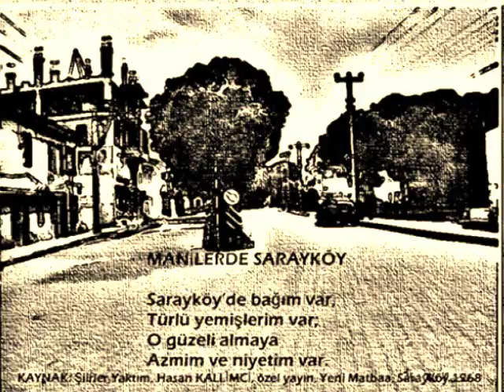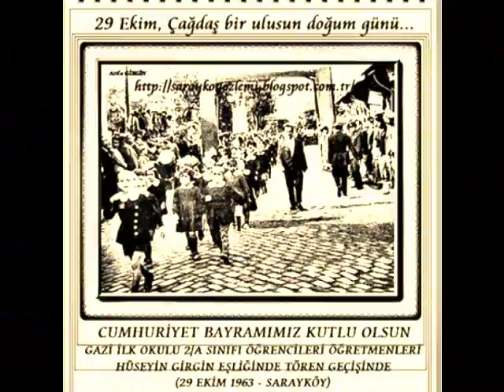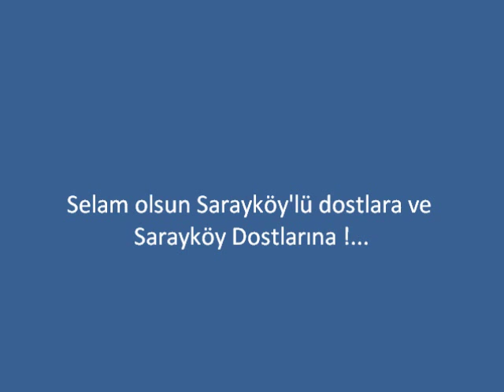SARAYKÖY: Zaman Tünelinde SARAYKÖY / 3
SARAYKÖY – SARAYKÖY / 3
Sevgili Sarayköy'lü dostlar, sevgili Sarayköy dostları,
Bu videoyla bir dönemin Sarayköy görsellerini kent belleğine not düşmek, anılarımızı tazelemek, unutulmasını önlemek, anımsanmasına katkı sunmak istedik.
Unutulmaya yüz tutmuş bir dönemin Sarayköy türküleri hani diyor ya: “Acep iflah olurmu ? Senin aşkına düşen...” “Benim yarim Sarayköyde sağ olsun aman...” vd. türkülerimizden de esinlenerek böyle bir çalışmanın gerekliliğine karar verdik.
Bu videoyu oluşturan 70-80 yıllık bir zaman kesitini ait görsel fotoğraf karelerini unutulmaya yüz tutmuş yöre türküleri eşliğinde izleyeceksiniz. Hiç şüphemiz yok ki bu görseller sizleri zaman zaman hüzünlendirecek, zaman zamanda sevindirecektir. Bazen “ah benim güzel memleketim”, “bazen vah benim güzel memleketim”, bazen de “ah şimdi orda olmak vardı” vb. şeyler diyeceksiniz. Bazen, Türkülerimizdeki gibi, ”Ben güzele varacam, çirkine tövbeliyim, aman yele yelelom” diyecek, bazende, “Yeşil giy yeşil kuşan, yanayda yananay, yeşil çimene düşen yanayda yananay, acep iflah olurmu senin aşkına düşen ?” diyeceksiniz.
Kaybolan ya da kaybolmaya yüz tutmuş bu görsel ve işitsel değerlerimizi unutturmamak, anımsanmasına katkı sağlamak adına sizleri zaman tünelinde bir görsel tura davet ediyoruz. Keyfiyet sizlerin. Yanıtınız evet ise; haydi iyi seyirler, dost kalın, dostlukla kalın.